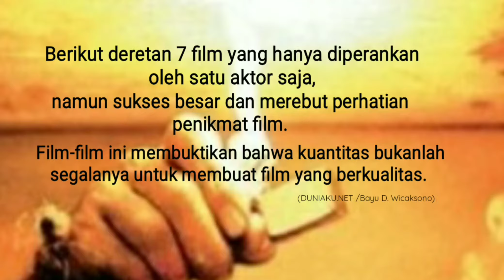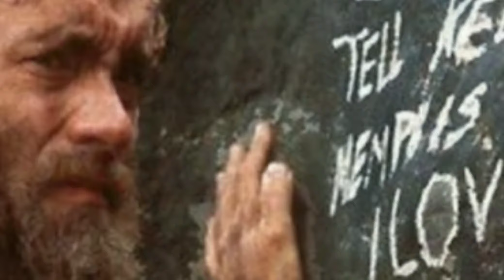7 FILM APA SAJA YANG HANYA DIMAINKAN OLEH 1 AKTOR, NAMUN SUKSES BESAR ?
7 Film Ini Hanya Dimainkan oleh 1 Orang, tapi Ternyata Sukses Besar
Kesuksesan sebuah film dapat dilihat dari segi cerita dan penampilan aktornya yang memukau. Semakin kompleks ceritanya, tentu membutuhkan lebih banyak aktor untuk memainkannya.

Namun bagaimana jika dalam satu film hanya diperankan oleh satu aktor saja? Apabila penampilan sang aktor dan alur cerita kurang menonjol, tentu akan menghasilkan film yang membosankan. Tetapi bila berhasil dieksekusi dengan baik akan menjadi pengalaman tak terlupakan bagi penikmat film.

Berikut 7 film yang hanya dimainkan oleh satu orang saja, namun mendulang sukses besar. Oh ya, tentu saja ada sedikit pemeran lain selain sang aktor utama seperti cameo, tetapi hampir seluruh keberhasilan film ini berada di tangan satu aktor saja.

1. 127 Hours (2010)

Film yang diangkat dari kisah nyata ini menceritakan kisah seorang pendaki tebing bernama Aron Ralston (diperankan oleh James Franco). Cerita dimulai ketika Aron pergi mendaki sendirian ke Blue John Canyon di Utah, Amerika Serikat. Di tengah-tengah pendakiannya, ia tidak sengaja terperosok ke dalam tebing yang dalam dengan sebuah batu besar dengan berat sekitar 360 kilogram menjepit pergelangan tangan kanannya.

Akting James Franco yang memukau di film ini patut diacungi jempol. Aktor berusia 40 tahun ini sukses menggambarkan depresi dan ketakutan Aron Ralston di tengah kondisi genting. Ditambah lagi, film ini juga menampilkan keindahan Blue John Canyon yang memanjakan mata penonton dengan visual yang indah.

127 Hours yang rilis pada 5 November 2010 di Amerika Serikat ini sukses besar, mendapat rating 8.3/10 dari Rotten Tomatoes dan mendapat 6 nominasi pada Academy Awards ke-83.

2. Buried (2010)
Film dengan kisah yang tak biasa ini menceritakan kisah seorang pria bernama Paul Conroy (diperankan oleh Ryan Reynolds), seorang kontraktor Amerika yang sedang bekerja di Irak. Ketika Paul dan pekerja lainnya diserang oleh teroris, ia pingsan dan ketika sadar, Paul menyadari dirinya terkubur hidup-hidup di dalam peti kayu dengan hanya pemantik api dan ponsel blackberry di dalam peti bersamanya.

Akting Ryan Reynolds yang memukau sukses menggambarkan kengerian yang terjadi ketika salah satu mimpi terburuk kita (dikubur hidup-hidup) menjadi kenyataan. Film ini memang bukan film yang direkomendasikan bagi penderita klaustrofobia, namun tetap menjadi film yang layak ditonton bagi para penggemar thriller.

Buried rilis pada 24 September 2010 di Amerika Serikat. Film Spanyol berbahasa Inggris ini memenangkan penghargaan film Eropa terbaik pada Strasbourg European Fantastic
Film Festival Award.

3. Life of Pi (2012)
Film yang merupakan adaptasi novel berjudul sama karya Yann Martel ini mengisahkan kisah Pi Patel (diperankan oleh Suraj Sharma), seorang anak dari pemilik kebun binatang di India. Pada saat Pi berusia 16 tahun, ayahnya memutuskan untuk pindah ke Kanada demi kehidupan yang lebih baik. Pi dan keluarganya pun bertolak ke Kanada dengan kapal yang juga membawa koleksi hewan di kebun binatang milik ayahnya yang telah dibeli oleh kebun binatang di Amerika Serikat.

Di tengah perjalanan, kapal tersebut mengalami badai dahsyat dan tenggelam di Samudera Pasifik. Hanya satu sekoci yang berhasil diturunkan, berisi Pi dan seekor harimau Bengal bernama Richard Parker. Kisah perjuangan hidup-mati yang menakjubkan Pi bersama Richard Parker di atas sekoci di Samudera Pasifik selama 227 hari menjadi inti cerita Life of Pi ini. Visual effect yang sangat indah juga membuat Life of Pi menjadi film yang tak terlupakan.

Dirilis pada 21 November 2012,Life of Pi meraih pendapatan hingga 609 juta dollar AS di seluruh dunia. Kisah menakjubkan Pi Patel dan akting Suraj Sharma yang memukau sukses membuat film ini menjadi salah satu film Box Office Amerika Serikat.

DUNIAKU.NET Bayu D. Wicaksono
Diterbitkan : 14.00, 30/12/2019

Original article by Levina Felicia ( IDN Times) : "7 Film Ini Hanya Dimainkan oleh 1 Orang, tapi Sukses Besar"